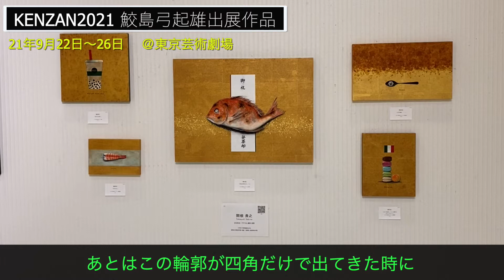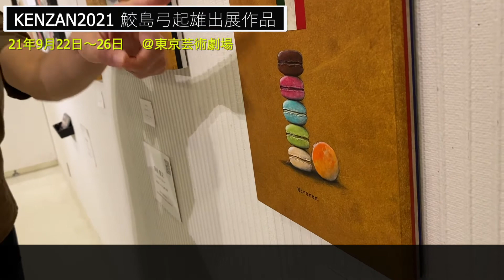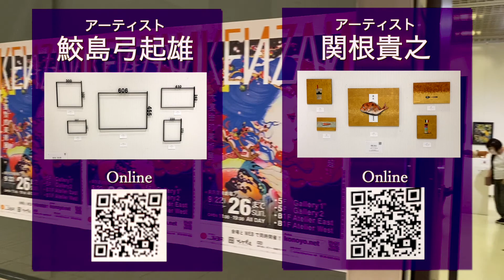‹KENZAN2021（後半）›鮫島弓起雄×関根貴之 アーティストトーク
大宴会的美術展「KENZAN」に参加した、主に立体作品・インスタレーションの領域で活動するアーティスト鮫島弓起雄は、今回、会場に展示されている 関根貴之 さんの作品の寸法をそのまま立体に再現するという斬新な作品を発表しました。

後半となる今回の動画では、モチーフとなった作品の作者である、アーティスト関根貴之さんにも登場いただき、それぞれの作品についてお話してもらいました。

■ 会　場：　東京芸術劇場、ギャラリー1・2　アトリエイースト・ウエスト
　　　　　　〒171-0021 東京都豊島区西池袋1-8-1
■ 会　期：　9月22日（水）～ 9月26日（日）
■ 時　間：　11:00～19:00
■ 入場料：　無料

『noisy Shack』では、様々なジャンルで活躍する表現者と、彼らの活動に関心を持ち共感する人たちを繋げていきます。
舞台裏の活動や素顔を取材し制作された動画を視聴したり、表現者一人ひとりと交流することが可能になるサービスです。